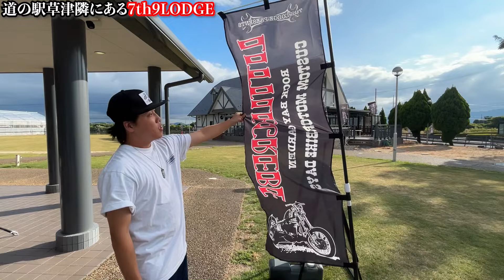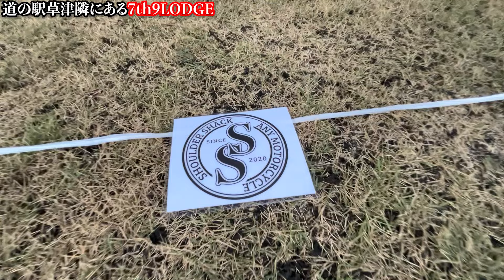どこなんここ？また新たな始まり...